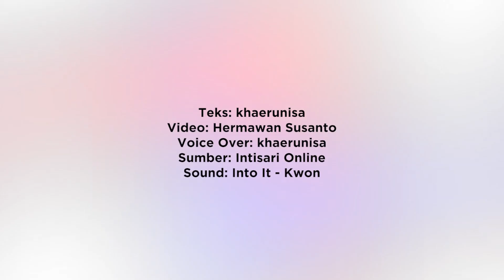Kisah Luka Modric Jadi Salah Satu Korban Perang Balkan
Penampilannya gemilang baik di klub maupun Timnas, rupanya perjalanan Modric untuk menjadi bintang sepak bola dunia tak terbilang mudah. Ia sempat diragukan, sementara masa kecilnya pernah ia lalui sebagagai pengungsi perang.